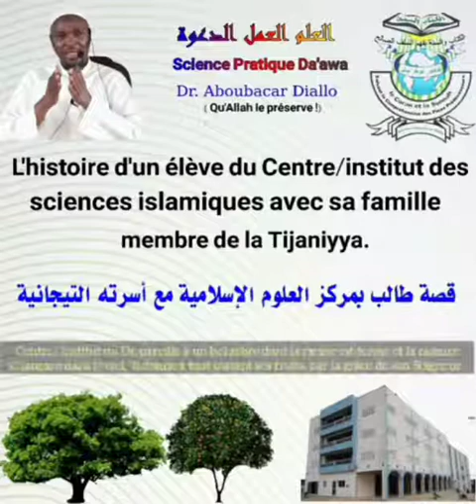Dr.Aboubacar Diallo L'histoire d'un éleve du centre/institut dès sciences islamiques de la Tijaniyya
Dr.Aboubacar Diallo L'histoire d'un éleve du centre/institut dès sciences islamiques avec sa famille membres de la Tijaniyya